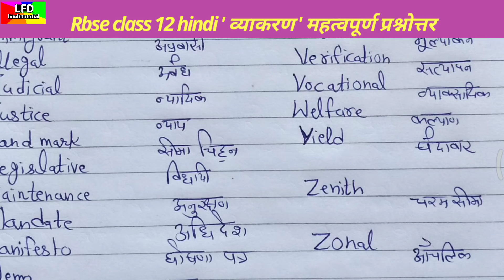rbse board exam 2019 most question | nibandh | पद परिचय | पारिभाषिक शब्दावली | class 12 | hindi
राजस्थान बोर्ड कक्षा 12 की बोर्ड परीक्षा हिन्दी 2018-19 में पूछे जाने वाले प्रश्नों का महत्वपूर्ण संग्रह।

1) 12th hindi paper 2019 rbse
2) hindi anivarya 12th class
3) rbse class 12 hindi
4) hindi compulsary 12th class
5) hindi grammar class 12 rbse